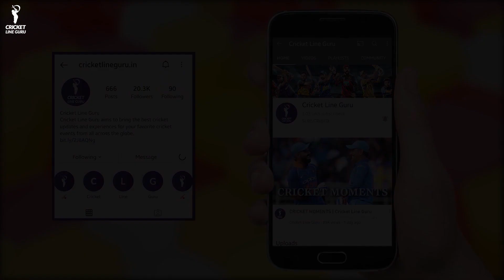Shaheen Afridi Copying Jadeja Bowling Style! Afridi ने कॉपी किया जडेजा का Bowling Style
Star pacer Shaheen Shah Afridi was seen bowling spin in the nets ahead of the 2nd Test match between Babar Azam-led Pakistan and Pat Cummins' Australia at Karachi. Afridi's spin bowling action in the nets has reminded fans of veteran Indian all-rounder Ravindra Jadeja. The viral video has sparked debate on Twitter.